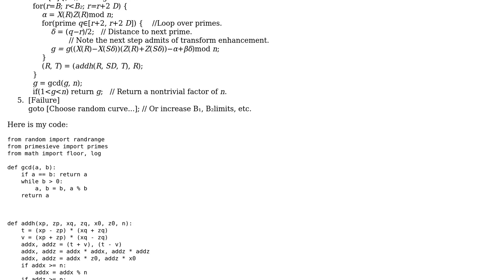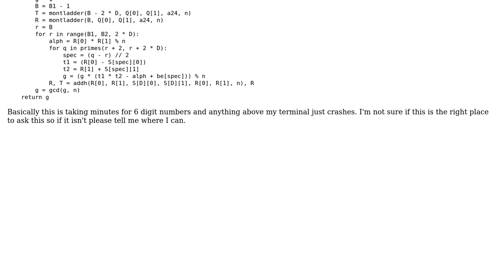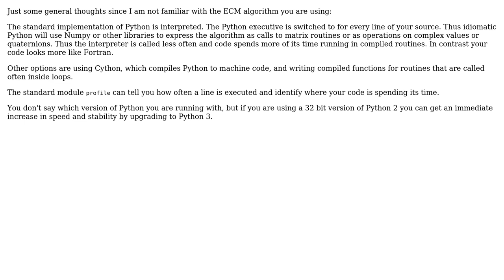Code Review: Inversionless Lenstra ECM running way slower than it should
With thanks & praise to God, and with thanks to the many people who have made this project possible! | Content (except music & images) licensed under CC BY-SA | Music | Images & others | With thanks to user verisimilidude user J. Doe user greybeard and the Stack Exchange Network Trademarks are property of their respective owners. You are responsible for your own actions.